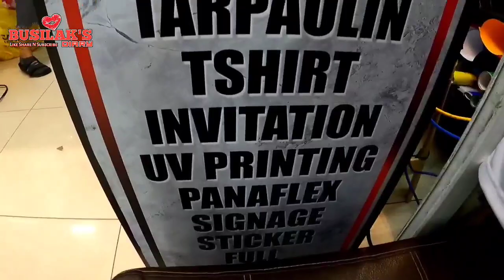MGA VENDOR BAKIT GANITO ANG GINAGAWA SA DIVISORIA! LESPU TODO BANTAY! | MANILA UPDATE